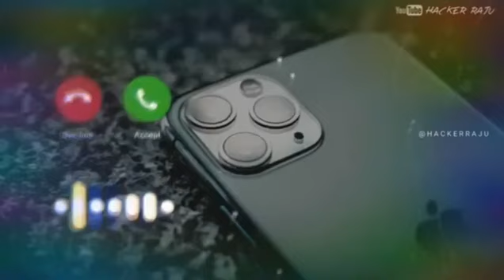YENİ AKIM YEŞİL UZAYLI YENİ ŞARKISIYLA DAME TU COSİTA dametucosita​​​​​